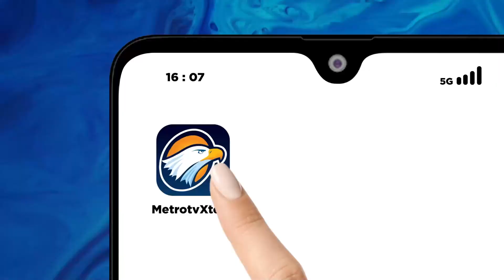Disebut Sombong Oleh Nusron Wahid, Gus Imin Santai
MetroTV, Calon wakil presiden nomor urut 1 Muhaimin Iskandar atau Gus Imin tanggapi santai terkait pernyataan Ketua DPP Partai Golkar Nusron Wahid yang menyatakan pernyataan Gus Imin yang dinilai sombong.